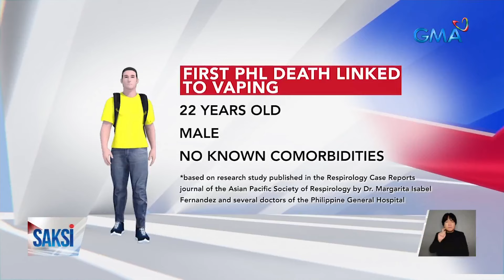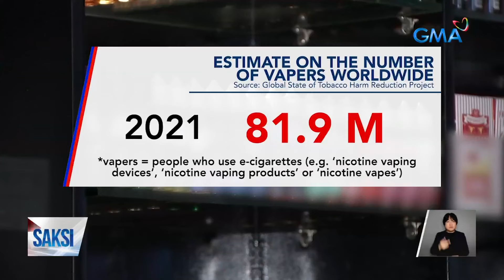Unang kaso ng pagkamatay sa Pilipinas na hinihinalang may kinalaman sa vape, naitala ng DOH | Saksi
May apela ang DOH sa kabataan kasunod ng unang kaso ng pagkamatay sa Pilipinas na posibleng may kinalaman sa vape.